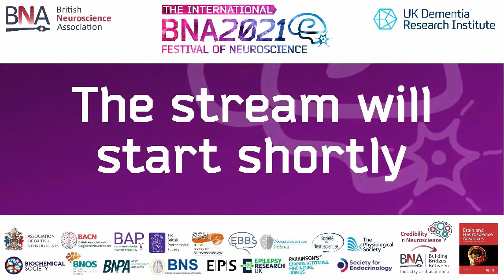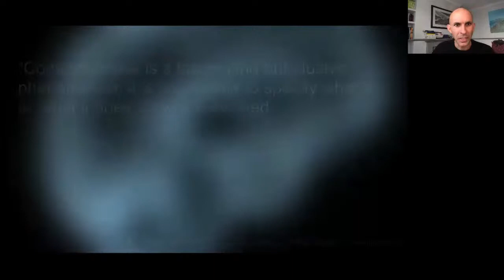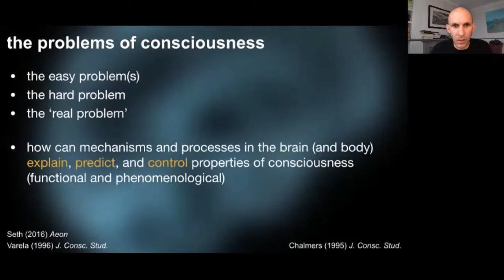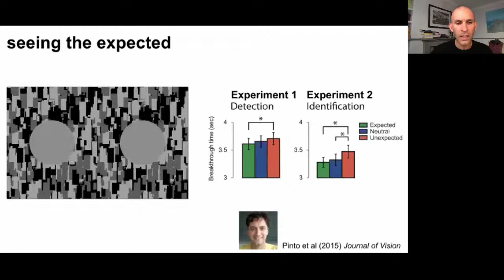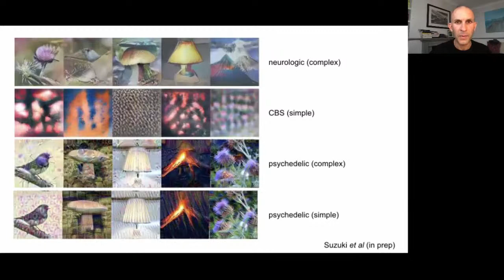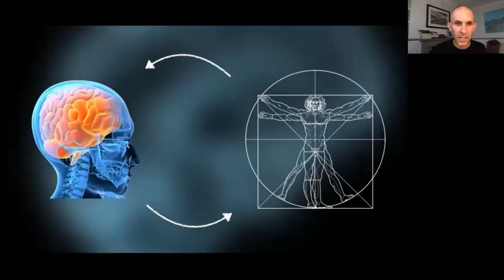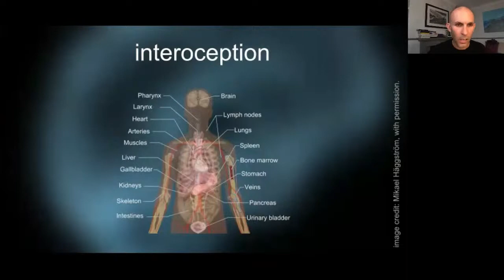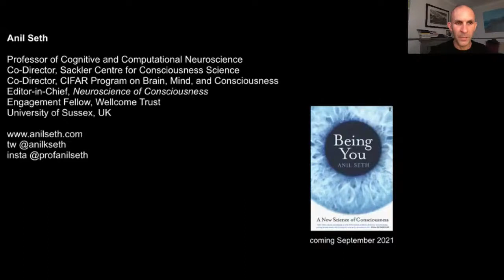PLENARY: Plenary Lecture: Real problems and beast machines - Anil Seth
This plenary lecture took place on 10:20 - 11:20, Monday 12th April, during the BNA2021 Festival of Neuroscience, online

Consciousness is, for each of us, the presence of subjective experience. Without consciousness there is no world, no self: there is nothing at all. In this talk, I will illustrate how the framework of predictive processing (or active inference) can help bridge from mechanism to phenomenology in the science of consciousness. I will advance the view that predictive processing, precisely because it is not itself a theory of consciousness, is an excellent theoretical resource for consciousness science. I will illustrate this view first by showing how conscious experiences of the world around us can be understood in terms of perceptual predictions, drawing on examples from psychophysics and virtual reality. Then, turning the lens inwards, we will see how the experience of being an embodied self rests on control-oriented predictive (allostatic) regulation of the interior of the body. This approach implies a deep connection between mind and life, and provides a new way to understand the subjective nature of consciousness as emerging from systems that care intrinsically about their own existence. Contrary to the old doctrine of Descartes, we are conscious because we are beast machines.

Anil is a Professor of Cognitive and Computational Neuroscience at the University of Sussex, where he is also the Co-Director of the Sackler Centre for Consciousness Science. Anil is also a Wellcome Trust Engagement Fellow, Co-Director of the Canadian Institute for Advanced Research (CIFAR) Program on Brain, Mind, and Consciousness, and Co-Director of the Leverhulme Doctoral Scholarship Programme: From Sensation and Perception to Awareness.​

Anil is an Editor-in-Chief of Neuroscience of Consciousness (Oxford University Press), was Conference Chair of the 16th Meeting of the Association for the Scientific Study of Consciousness (ASSC16, 2012), and sits on the steering group and advisory board of the Human Mind Project. Since 2014 they have been a member 'at large' for the ASSC. Anil was the 2017 President of the British Science Association (Psychology Section).

Anil edited and co-authored the best-selling 30 Second Brain (Ivy Press, 2014), was consultant for Eye Benders (Ivy Press, 2013; winner of the Royal Society Young People’s Book Prize 2014) and contributes to a variety of media including the New Scientist, The Guardian, and the BBC. Anil also writes the blog NeuroBanter.